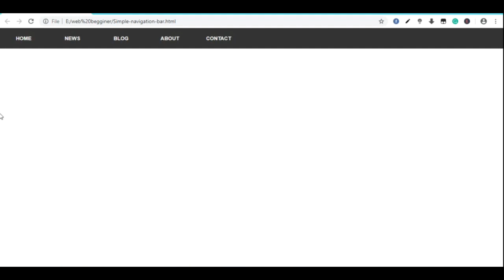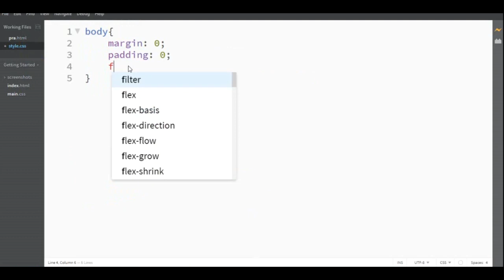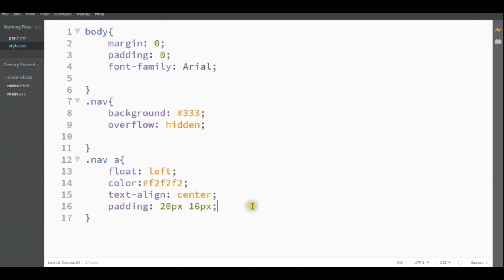Simple Navigation Menus || HTML and CSS : For Beginner